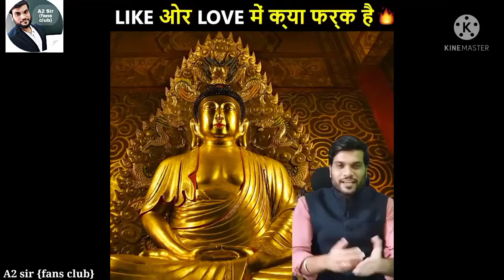What is the diffrence bitween love & like || प्यार और चाहत मे क्या अंतर है || Arvind arora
Arivind arora sir fans channel..

This is my new vedeo link.👉

A2 sir {fans club}..